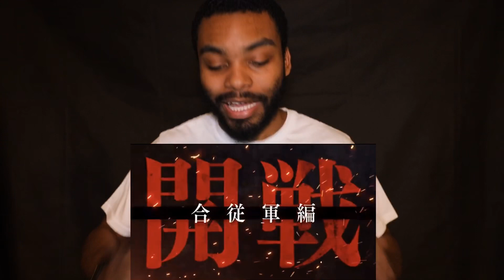KINGDOM SEASON 3 TRAILER REACTION & BREAKDOWN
Kingdom is finally back and it’s looking better than ever